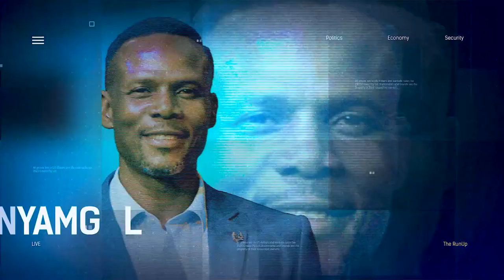The Root Causes Of Violence Against Women In Nigeria & Its Effect On Their Productivity | THE RUN UP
Emmanuel Etim, Executive Director of Advocates for Health and Rights of Women and Youths Initiative joined us on the show.